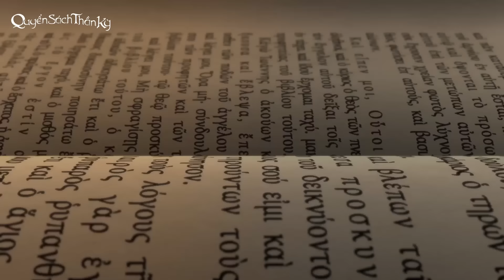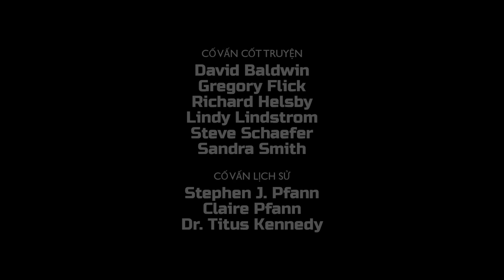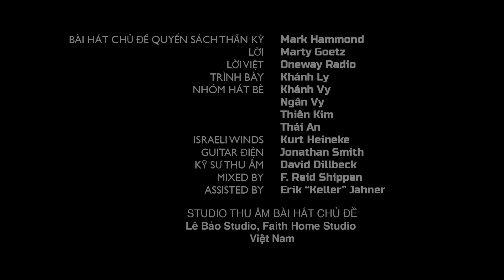Quyển sách thần kỳ Mùa 3 Tập 6 - Đức Chúa Trời Kêu Gọi Sa-mu-ên - Phim Hoạt hình Kinh thánh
Sơn là một người đã từng đột nhập vào nhà Chiến. Trong tập phim này, Chiến gặp lại Sơn trong giấc mơ, Sơn bị những thứ xấu xa, tội lỗi lôi kéo. Giang cho rằng Chiến cần chơi với Sơn, và giúp Sơn tránh xa những bạn bè xấu, thói nết xấu. Chiến nghĩ rằng mình còn quá nhỏ để được Chúa gọi đến giúp Sơn. Đúng lúc đó, Quyển Sách Thần Kỳ xuất hiện, đưa Giang, Chiến và Gizmo trở về gặp một người hầu việc Chúa tại đền thờ từ lúc còn trẻ tuổi.

Chuyến đi lần này vô cùng đặc biệt, các em thiếu nhi được chứng kiến một cậu bé chuyên tâm hầu việc Chúa, cho đến khi là một tiên tri của Ngài. Bài học này cũng khích lệ các em tham gia phục vụ trong lứa tuổi còn nhỏ, đồng thời cũng yêu thương và giúp đỡ bạn bè trở nên tốt hơn mỗi ngày.

Cùng theo dõi chuyến phiêu lưu hấp dẫn này để học hỏi từ cậu bé Sa-mu-ên nhé!

Quyển Sách Thần Kỳ, hay còn được biết đến với tên gọi quốc tế là Superbook, là loạt hoạt hình Kinh Thánh nổi tiếng và hấp dẫn nhất thế giới. Với nội dung hoạt hình 3D sống động, series này mang đến cho thiếu nhi cơ đốc những câu chuyện từ Lời Chúa một cách dễ hiểu và đầy cuốn hút. Đây là bộ phim hoàn hảo cho thiếu nhi Tin Lành muốn khám phá Kinh Thánh và học hỏi về Chúa Giê-xu. Được yêu thích trên toàn cầu, Superbook chính là người bạn đồng hành lý tưởng giúp các em nhỏ học Kinh Thánh qua các câu chuyện phong phú và đầy cảm hứng. Đừng bỏ lỡ hoạt hình cơ đốc này nhé, Chúa yêu em và luôn ở bên em!